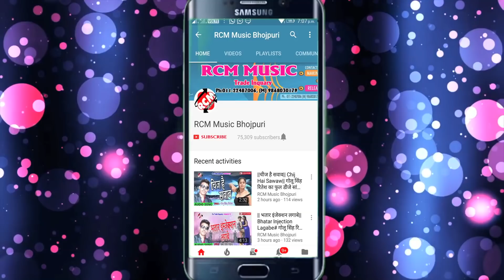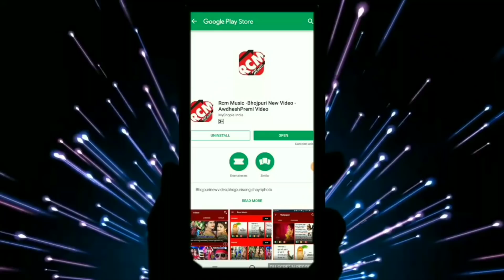रोशन दरभंगिया का 2019 का फुल रोमांटिक सांग || जींस वाली कन्या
Title:  JINSH WALI KANYA
Singer: ROSHAN DARBHANGIYA
Lable: RCM Music
Lyrics:  SANJAY BIHARI
Video Director:
DOP: